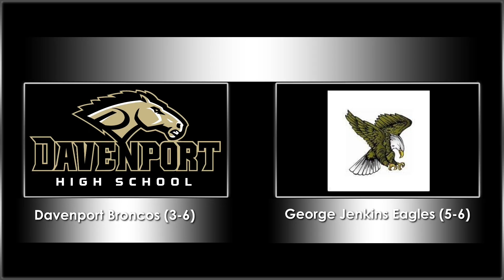Broncos Broadcasting Network, Volleyball Davenport Broncos (3-6) Vs. George Jenkins Eagles (5-6)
Broncos Broadcasting Network, Women's Volleyball Davenport Broncos (3-6) Vs. George Jenkins Tigers (5-6)  September 19, 2023